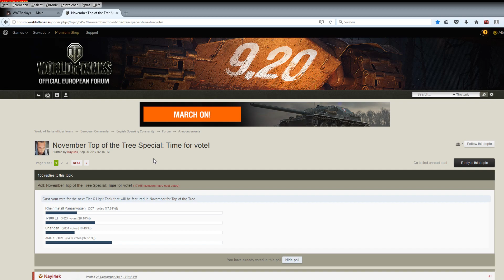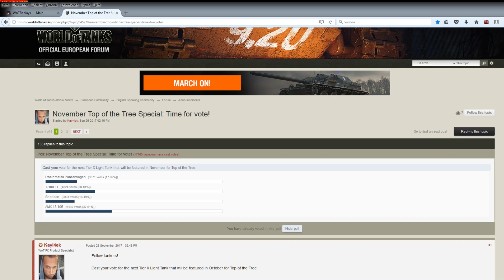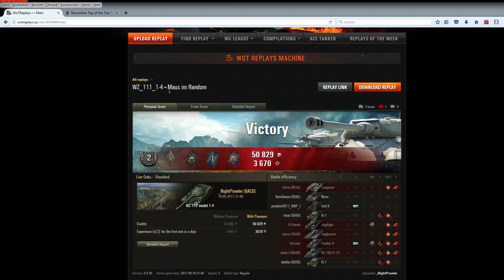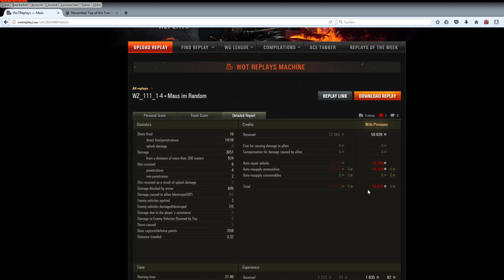WOT WZ111 1-4 Randomteamplay with Maus